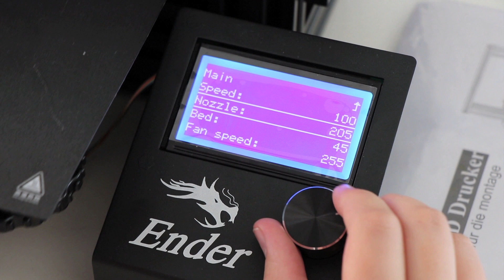Els nens i nenes del casal ja tenen la seva impressora 3D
Els nens i nenes del Casal tecnològic de la Fundació ja comencen a impreimir amb les seves pròpies impressores 3D.

Després d'una setmana de casal, els nens i nenes ja han muntat la seva pròpia impressora 3D i ja estan fent les proves de calibració per poder començar a imprimir les seves peces. Un cop acabat el muntatge i calibració de la impressora, ara aprendran com imprimir els seus propis dissenys 3D.

A part del seu treball en la impressora, aquesta setmana visitaran el Cim UPC a Barcelona, el centre d'impressió 3D més poptent del sud d'Europa on coneixeran les últimes tendències en impressió 3D i veuran en acció màquines d'impressió 3D industrials.